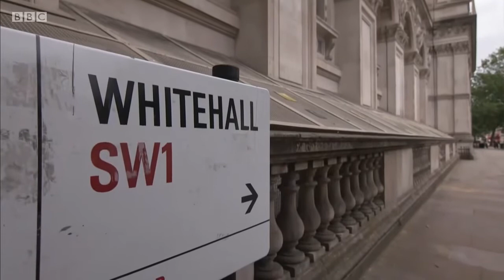What's the point of a news report if it doesn't explain anything?